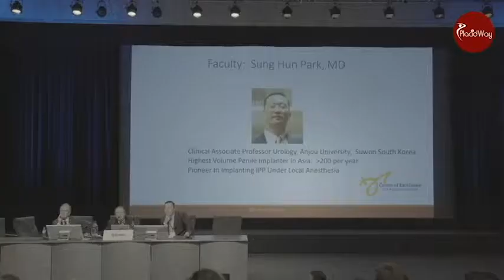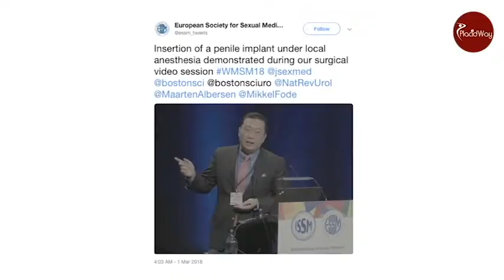Penile Implant Surgery for ED Improves Quality of Life- Explains Renowned Surgeons in South Korea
Penile Implant Surgery is a very popular treatment for erectile dysfunction in Seoul, South Korea. Renowned urology surgeons explains how this surgery works and improves the quality of life of the patients.